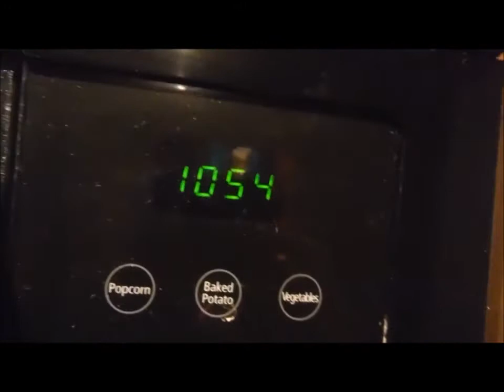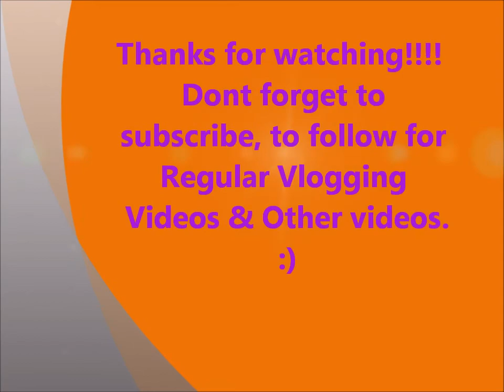*VLOG*!!!! Matthew Fixed My Necklace & Green Slug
Hey Everyone! Happy Halloween!!! However, we did not do Halloween at our house this year, cause all of us in the house had to work. Nobody was at home for the Trick or Treaters. Today is another normal working day for us. ONE more shift left before holiday. Matthew fixed my necklace that I got from EBay so now Im proud to wear it. We also had a little visitor today.